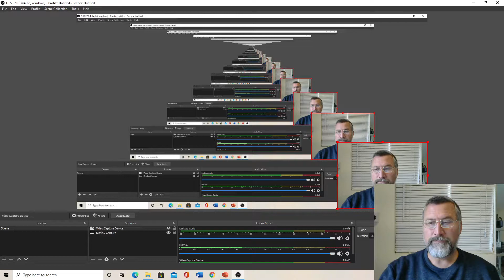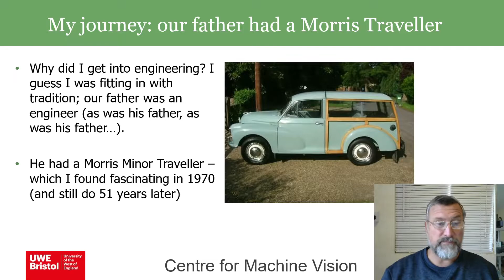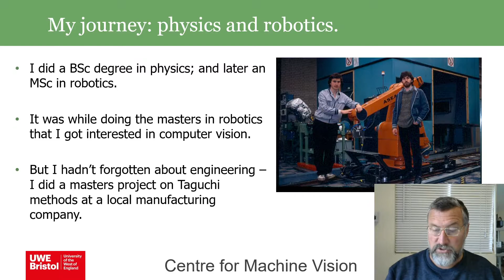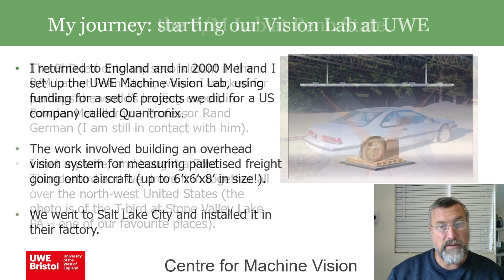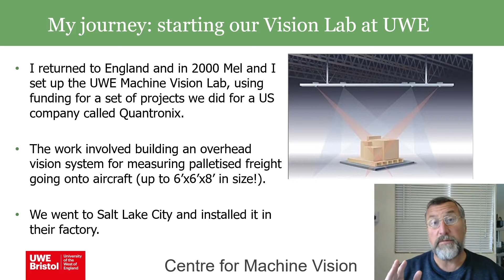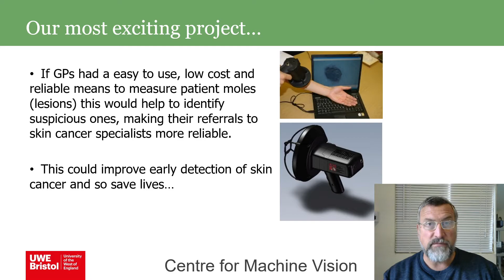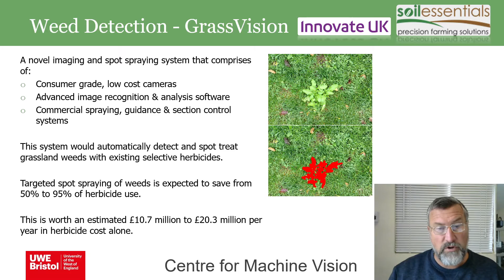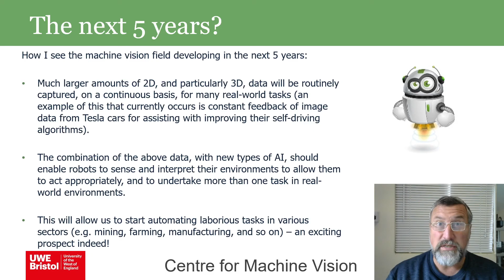Meet the Professors presentation by Professor Lyndon Smith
Professor Lyndon Smith's presentation for Meet the Professors. View Why You Can't Catch a Rocket to Mars on Amazon